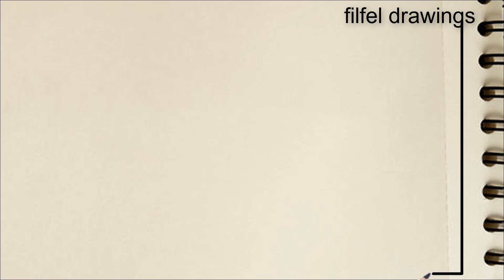easy drawing | drawing a girl | Pencil Sketch | step by step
how to draw a girl easy   how to draw a girl    Romantic Drawing
 romantic videos status   romantic drawings  drawing for beginners  simple drawing   painting ideas   simple drawing ideas
very easy drawing   easy drawings  beautiful girl drawing images